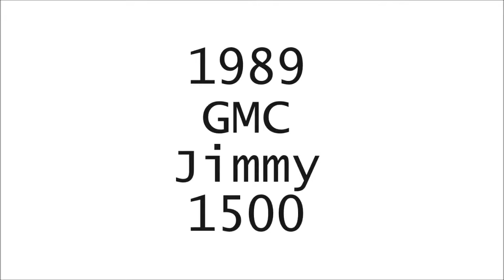1989 GMC Jimmy